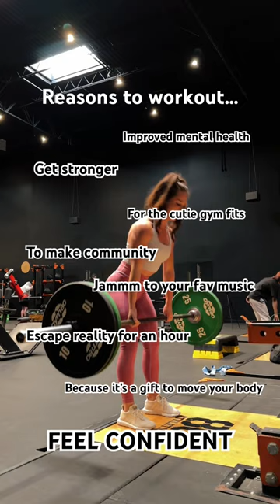👏🏻 Reasons to workout